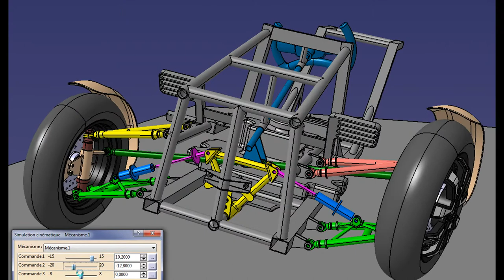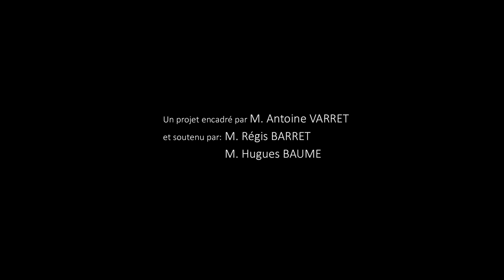Projet TILT400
Vidéo réalisée par Jimmy Ched'homme, Thomas Conge, Ronan Hemez, Quentin Lozano, dans le cadre de l'Unité de Valeur CP97 "Ingénierie mécanique avancée" du département Ergonomie, design et ingénierie mécanique © UTBM 2015